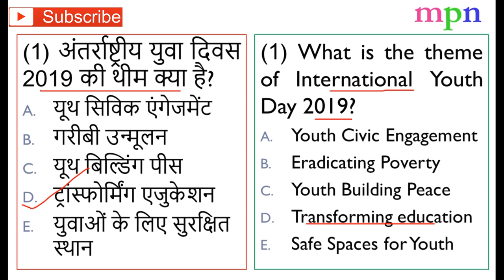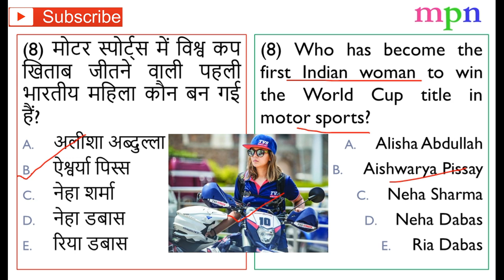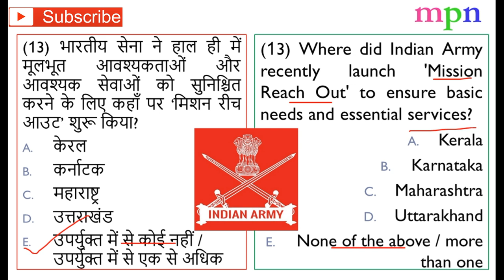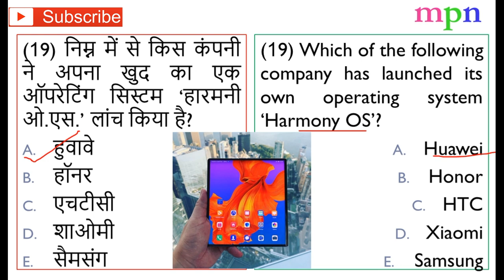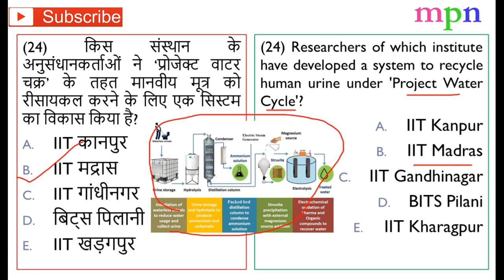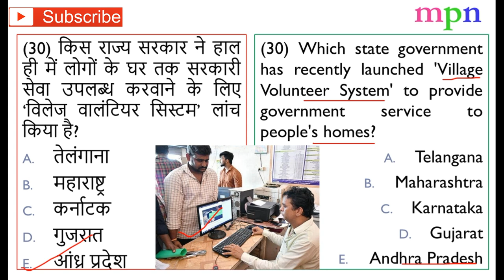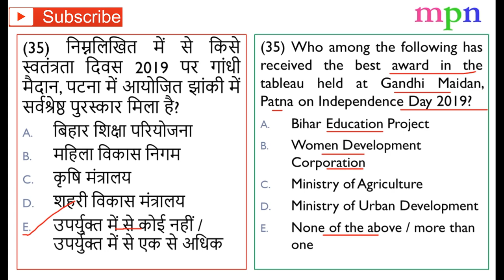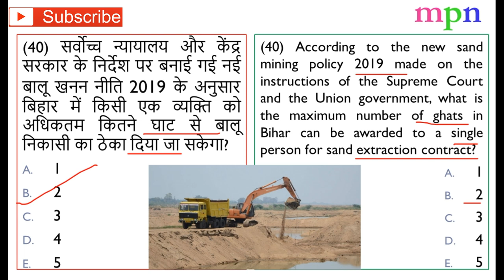65th BPSC 2019 - Current Affairs Test Series - 39 | 12 - 18 August 2019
For PDF, Kindly Visit Telegram Page :
Manoj Prem Narayan